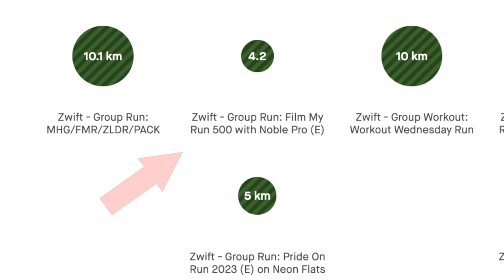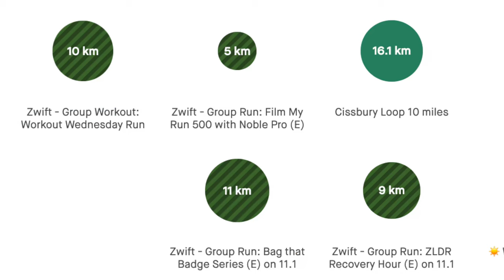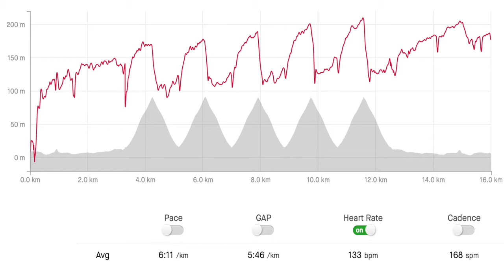Training for the Ultra-Trail du Mont-Blanc (UTMB): The Journey Begins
Join us as we embark on a new training journey leading up to the Ultra-Trail du Mont-Blanc (UTMB), a grueling 100-mile race in the French Alps. This series is in stark contrast to our previous marathon training lock, focusing on elevation and endurance rather than speed. Follow along as we tackle hill sessions, long runs, and a few speed sessions for good measure.  Additionally, we'll follow Victoria's training for the OCC in Chamonix.